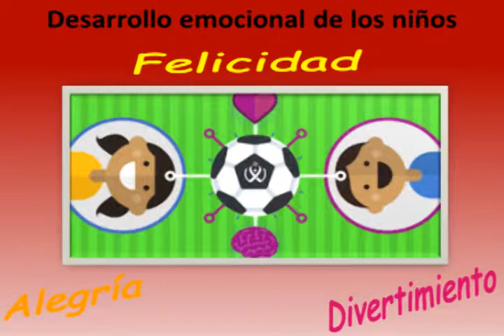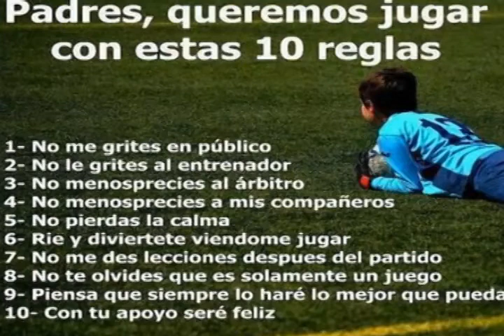Importancia de los padres en el fútbol formativo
El profesor Carlos Araujo nos trae la cuarta entrega de "Fútbol formativo y algo más", esta vez abordando el rol de los padres con los niños en edad formativa.